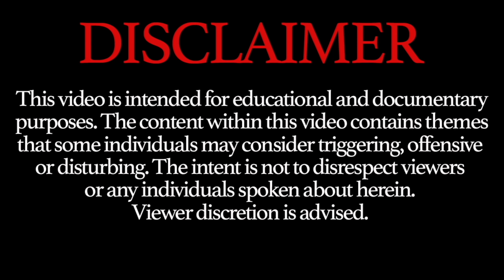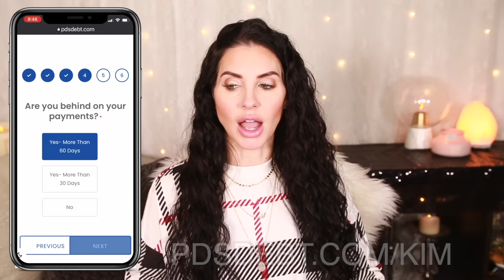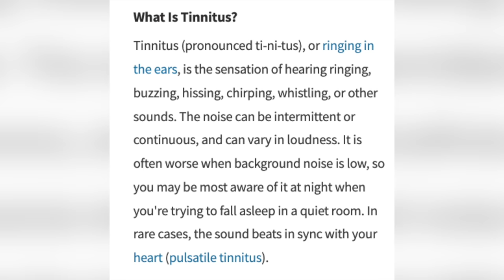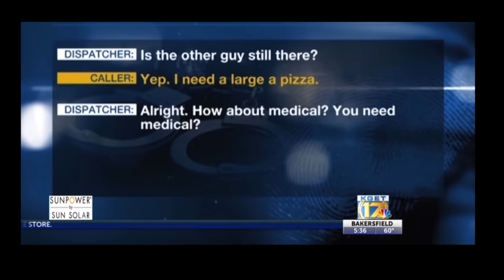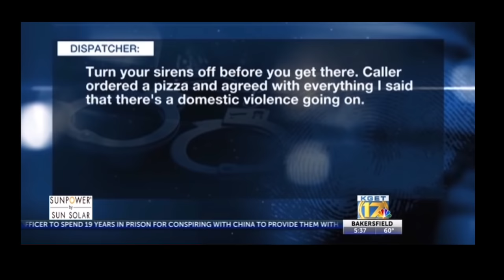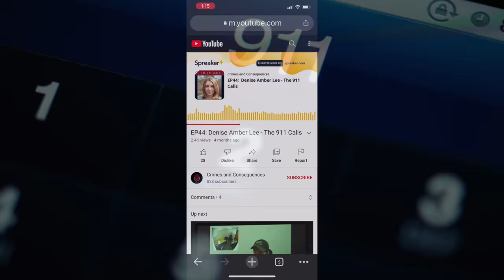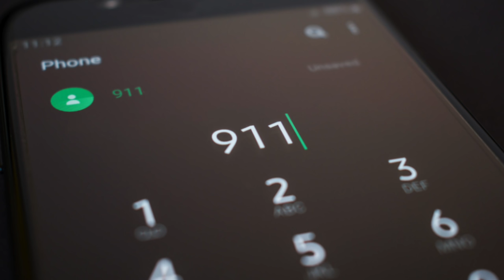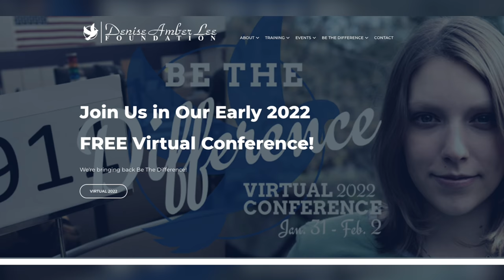YOUNG MOM Goes MISSING! Her DESPERATE Phone Call Holds Clues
PDS DEBT is offering a free credit report! Just fill out the 30-second assessment here: PDSDEBT.com/kim

A young mom of two small boys is enjoying a nice sunny day in Florida when she is taken from her own home, leaving her children behind. You never think this will happen to you. The negligence in this case makes for a very interesting analysis of the processes in place when we are in need of someone to save us.

📚 SOURCES:  COMING SOON